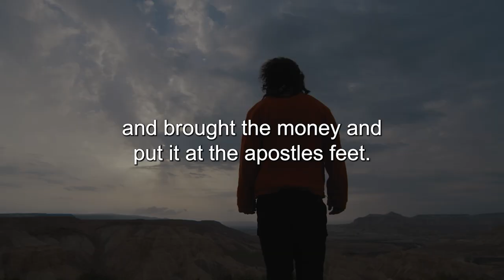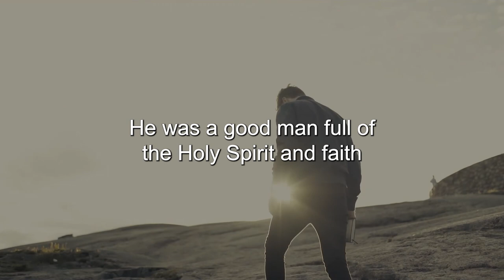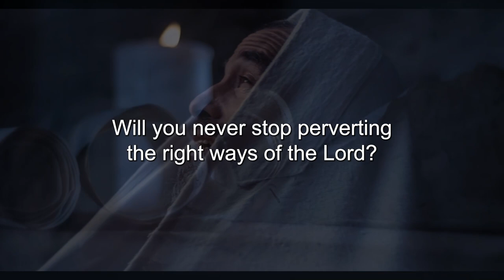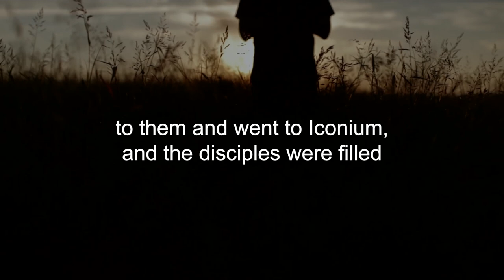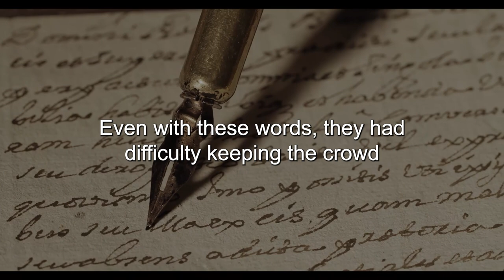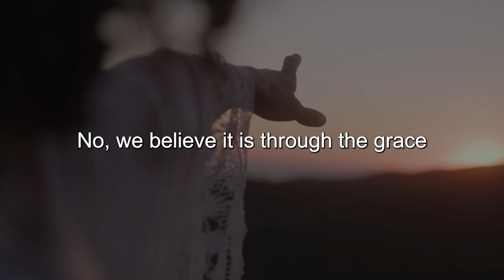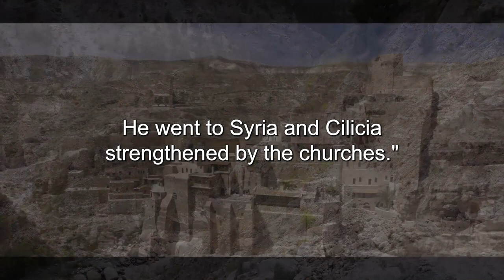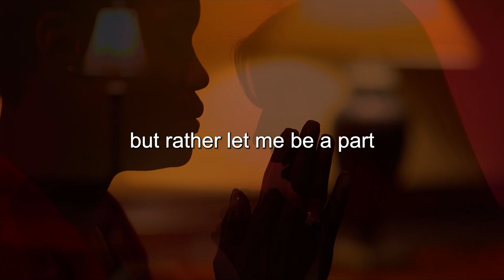Barnabas - The Man Of God That People Called Zeus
Title: Barnabas - The Man Of God That People Called Zeus
The Man Of God That Was Mistaken For Zeus (Bible Stories Explained)